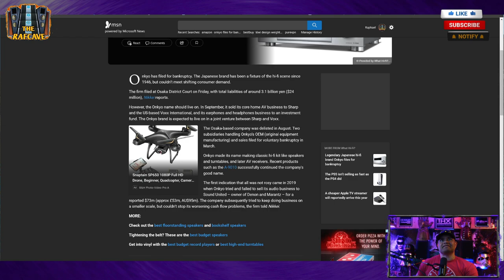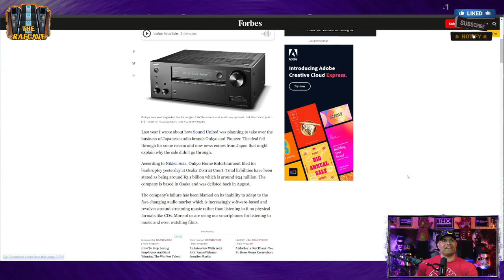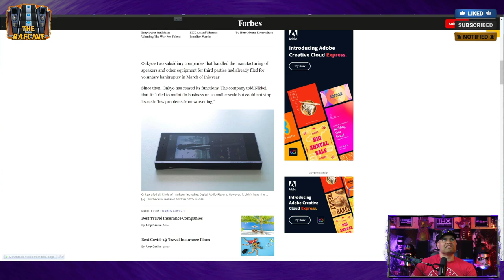ONKYO files for Bankruptcy!?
**UPDATE**. Sounds like the AV Recievers won't be affected by the bankruptcy? 🤞🏽🙂